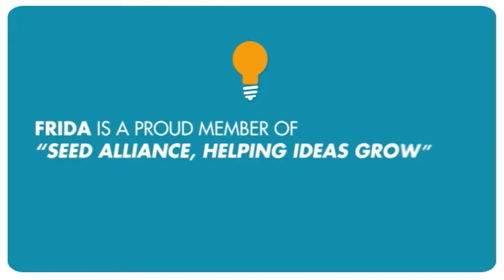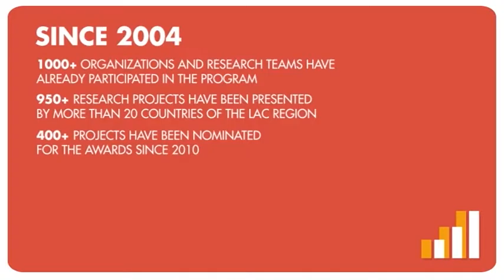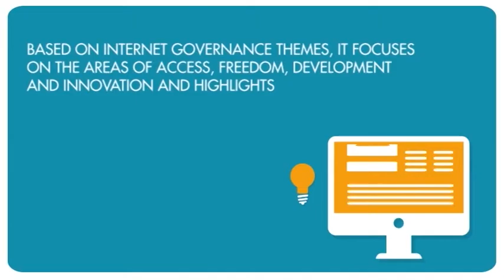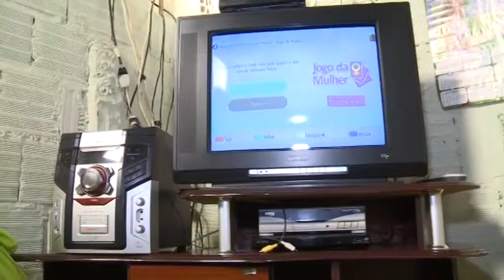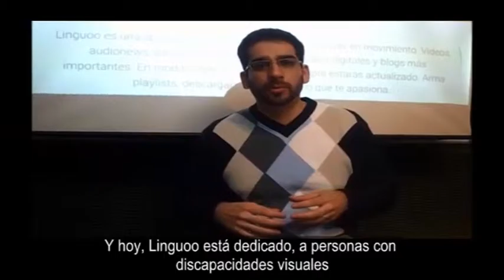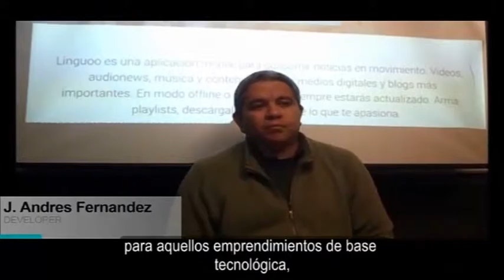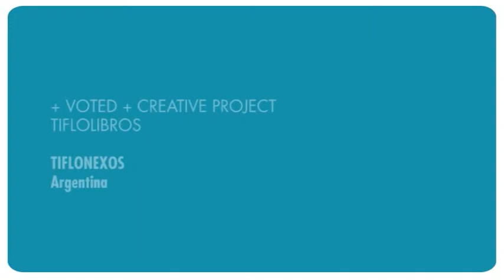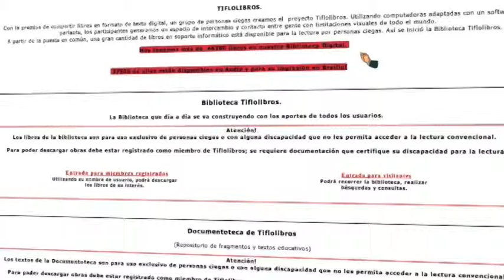FRIDA Awards 2014 / English